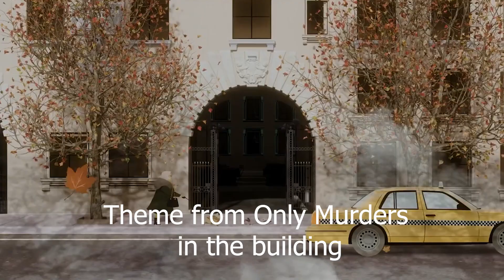Gulmohar Album Review : A Refreshing Take on Music and Storytelling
In this video I do a deep dive about the album of the upcoming film Gulmohar, starring Sharmila Tagore and Manoj Bajpayee